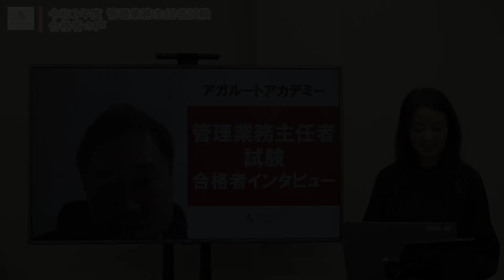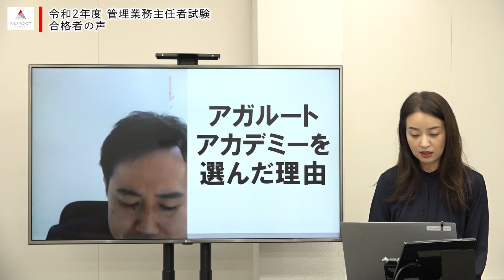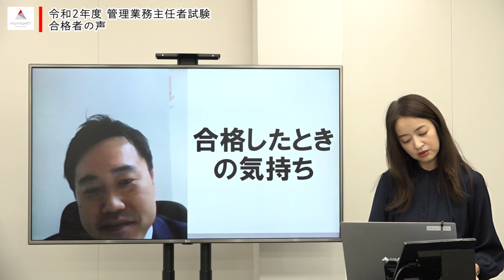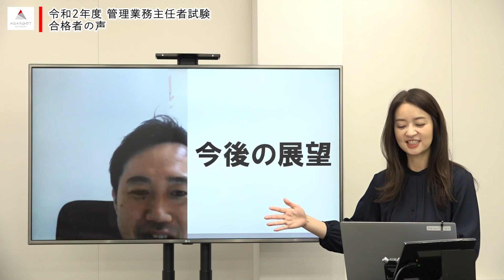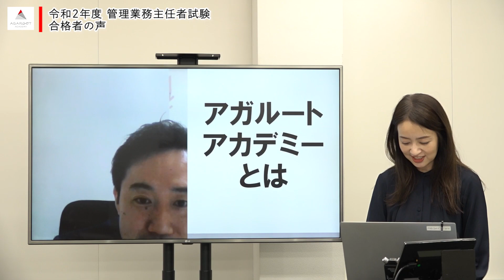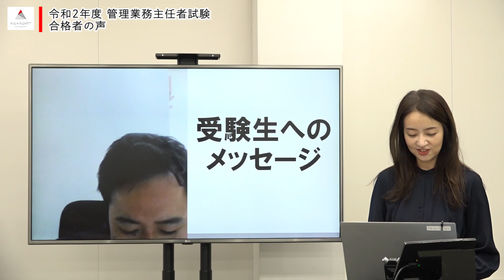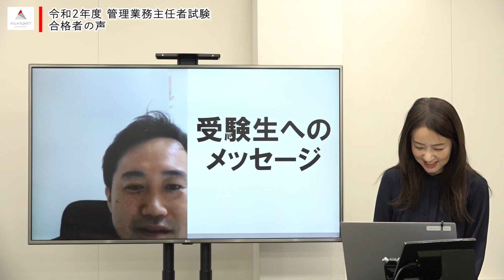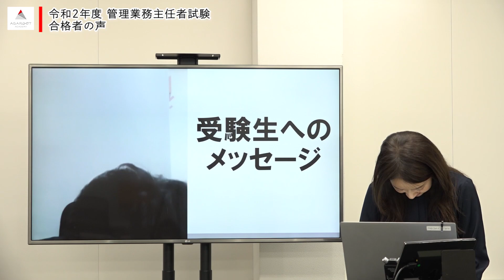令和2年度 マンション管理士・管理業務主任者試験 合格者の声 大石安敏さん｜アガルートアカデミーマンション管理士・管理業務主任者試験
▼合格体験記はこちら
【管理業務主任者試験／令和2年度合格】「講義を聞く→過去問を解く」の繰り返しで正しい知識を定着&苦手を克服 大石 安敏さん

▼マンション管理士試験・管理業務主任者試験講座TOP